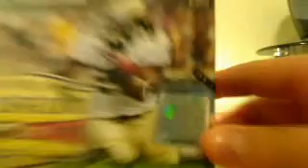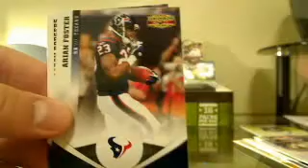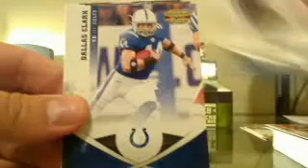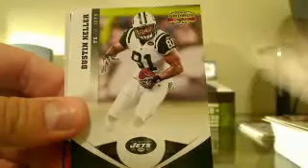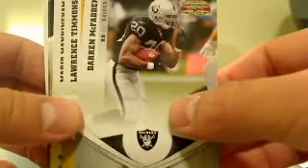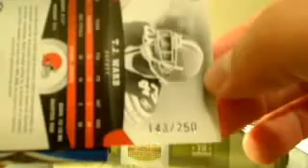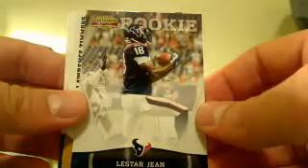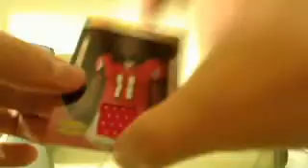UltimateBoxBreaks.com: 2011 Panini Gridiron Gear Box #2 12/2/11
Over 15 Live box breaks a week!